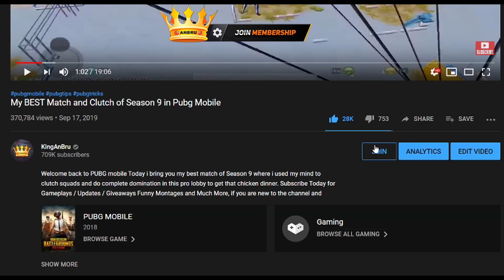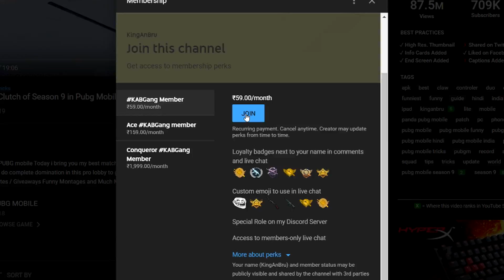New personal RECORD kills using AWM Sniper after Clutch in Georgopol in Pubg Mobile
Welcome back to PUBG mobile when i go in god mode with AWM sniper after clearing georgopol and then rushed at 5 squads alone using my AWM .Subscribe Today for  Gameplay / Updates / Giveaways Funny Montages and Much More, if you are new to the channel and GIVE BIG LIKE FOR More Videos Like This !!

👉🏻DEVICE SPECS
• Brand: Ipad 2018 (6th Generation)
• RAM/ROM: 2GB/32GB
• Recorder: Elgato HD 60s
• Resolution: 1080p 60FPS
• Editor: Sony Vegas Pro
• Format: MP4
• Decorder: H.264
• BitRate: 10-40 Mbps

Red Magic Official Store on Flipkart

KingAnBru